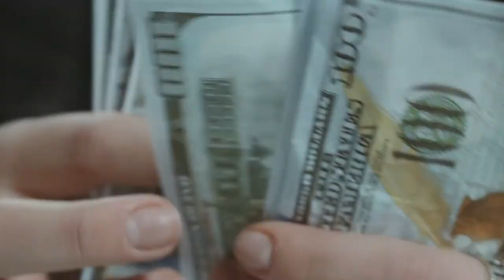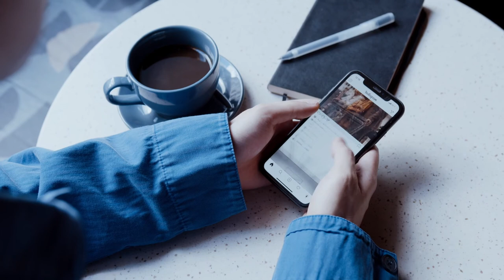2021 Prom Dresses , Gowns for Prom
Hi guys, are you looking for a prom dress or ball gown that is both designer quality and affordable?

In this video we take you through the origins of the ball gown. If you’re attending a formal event such as a prom, graduation dance or wedding dinner soon, we also share our recommendations for really chic and affordable dresses at the end of this video!

- Notes -

Our mission is to help viewers to better understand fashion in an accessible way through our educational videos, and to provide them with resources so that they can buy similar dresses at affordable prices.  BE IN DEMAND ON YOUR DEMAND.

- Timecodes -

0:00 Prelude
0:26 Introduction
0:52 What’s A Ball – Relevance Today
1:24 History of Ball Gowns
2:55 Exclusive Collection
4:51 Ending